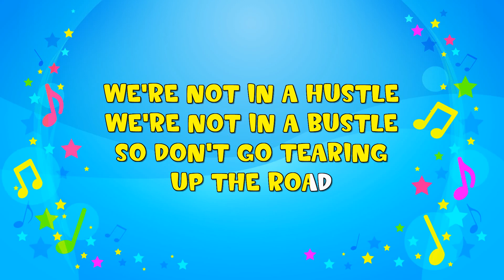Horsey Horsey Sing-A-Long Jive Junior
Songs stories fun and games. This video is Horsey Horsey Sing-A-Long Jive Junior.